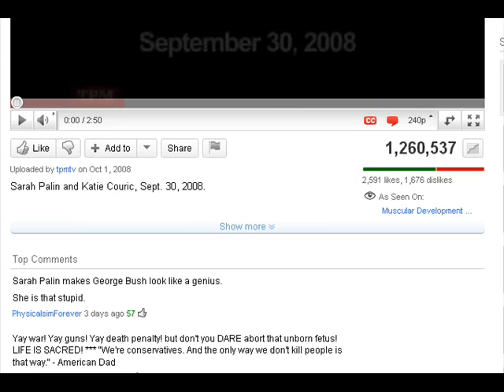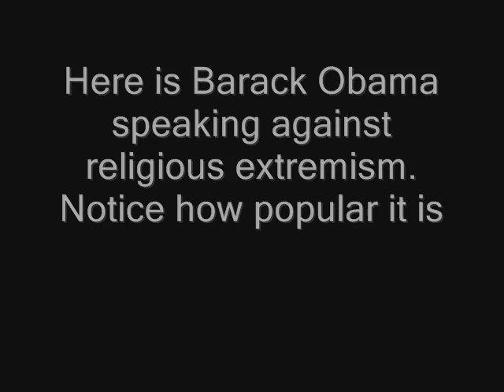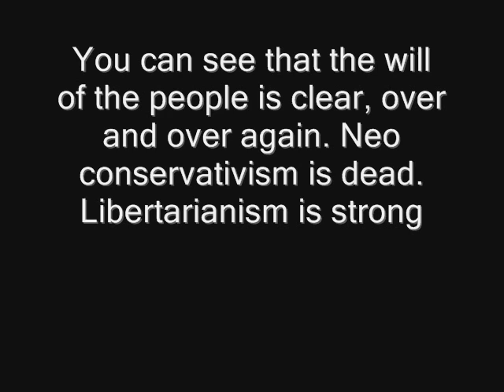Proof that Ron Paul is leading ALL GOP Contenders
This video shoots down all the major neo-conservatives, Romney, Palin, rising star Herman Cain, and shows that the status quo is losing favor. A whole host of formerly controversial things have become mainstream since the 2008 election when Ron Paul first spoke out for them.